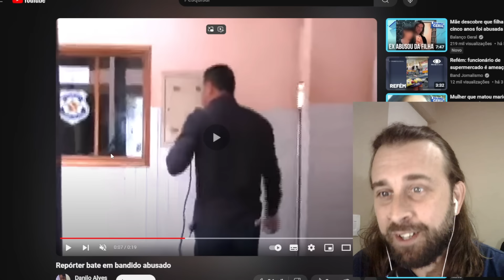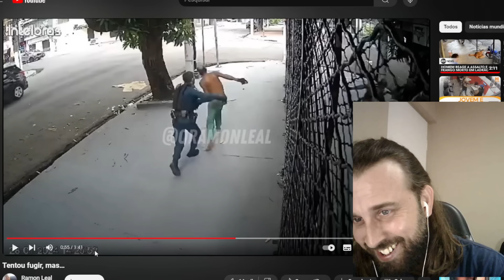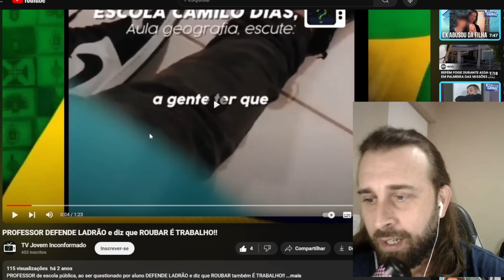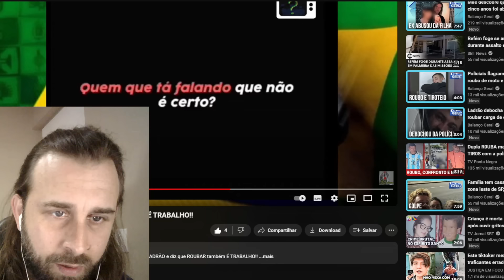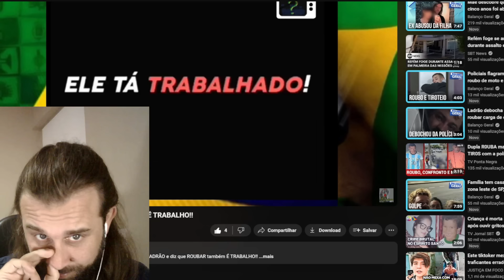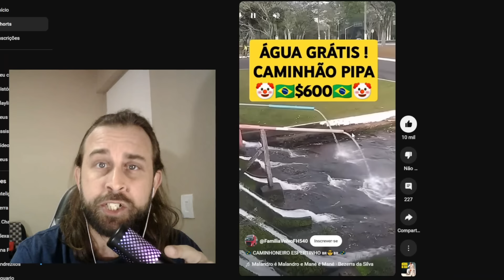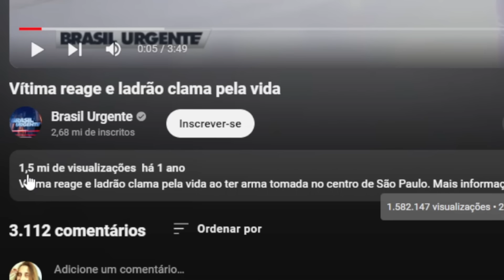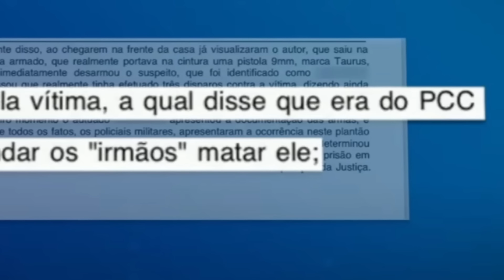Petistas Recebendo a Picanha na Hora 🤣🤣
faz o L parte 154 petistas que talvez se arrependeram mesmo 🤣🤣🤣
     Faz o L Nova Série Arrependidos de Verdade